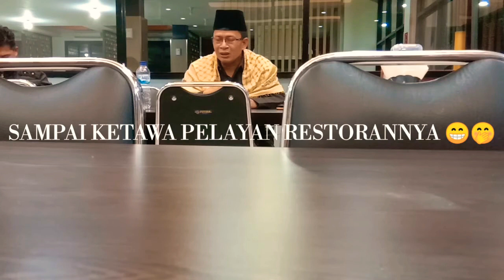TAUSIAH USTAD LUCU BIKIN NGAKAK PELAYAN BARESOLOK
thanks you for whacing..